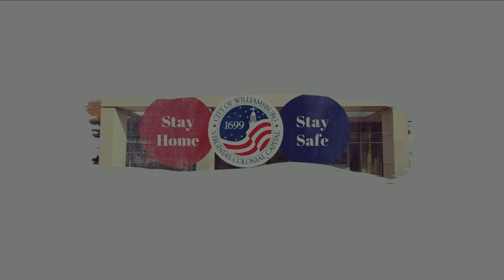Community Connections Episode 11 - Les Hall